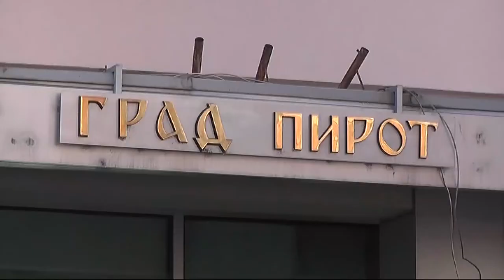OSTVARENJE BUDŽETA GRADA PIROTA U PRVIH 6 MESECI GOTOVO IDEALNO